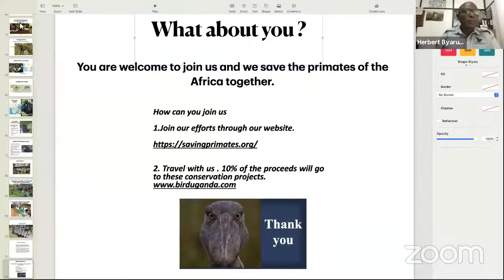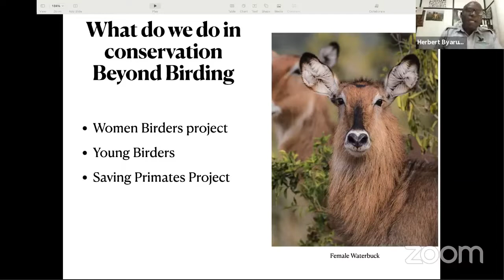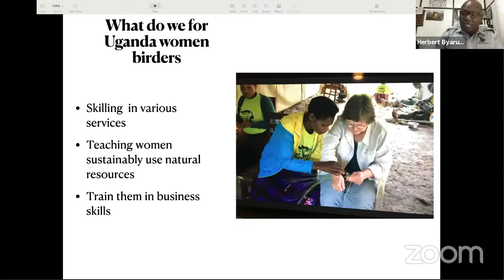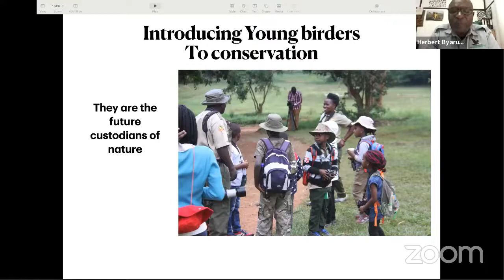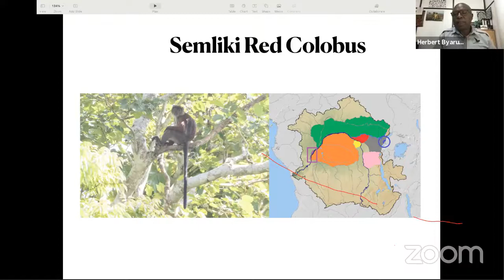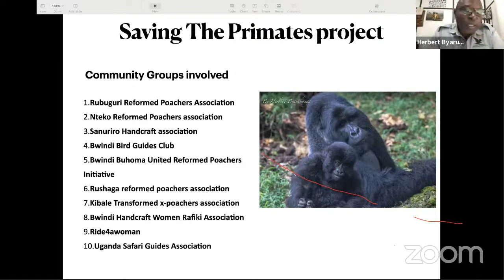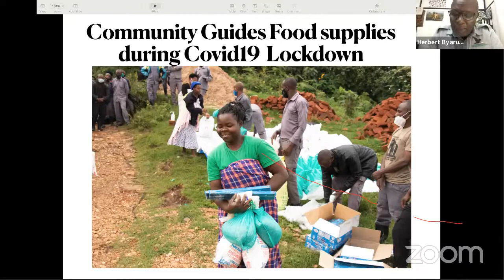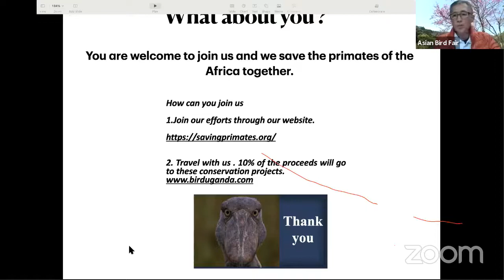Ecotourism in Uganda with a Focus on Women in Avitourism by Herbert Byaruhanga, Mar 26, 202